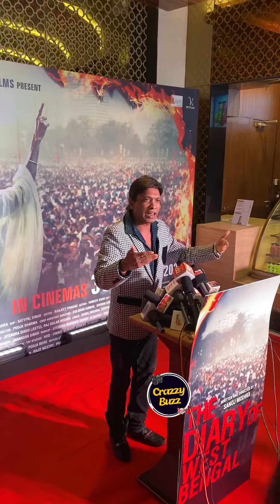Comedian Sunil Paul arrives for Press Show of Movie The Diary Of West Bengal